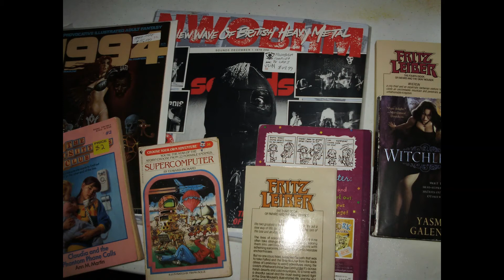akb48 fashion pop 53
centaur wizard lives!